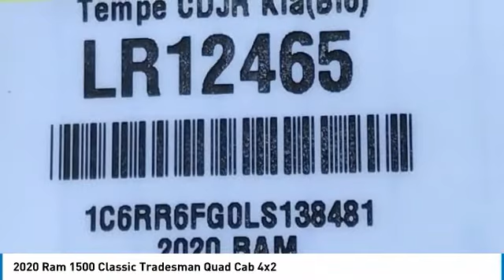2020 Ram 1500 Classic LR12465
2020 Ram 1500 Classic Tradesman Quad Cab 4x2 ABS brakes, Electronic Stability Control, Heated door mirrors, Low tire pressure warning, ParkView Rear Back-Up Camera, Traction control. Price includes: $1000 - Chrysler Capital 2020 Bonus Cash 20CL5. Exp. 06/01/2020 $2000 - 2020 National Retail Consumer Cash 20CL1. Exp. 06/01/2020 $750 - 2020 Retail Bonus Cash 20CLA1. Exp. 06/01/2020